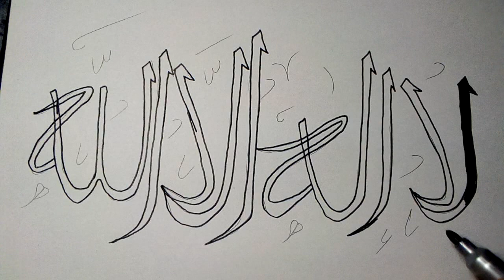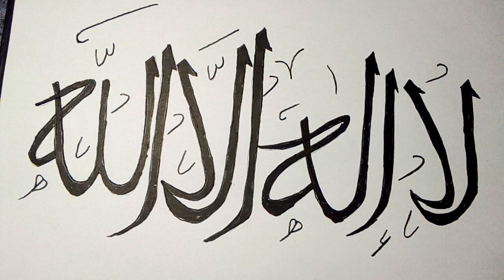La Ilaha Illallah Arabic Calligraphy | how to write la ilaha illallah Arabic Calligraphy Tutorial